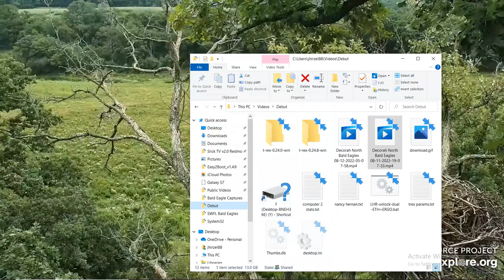DN B@1d 3@g13s 08/12/2022 5:07